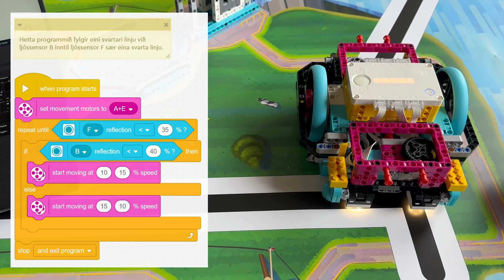FLL fylg einari linju